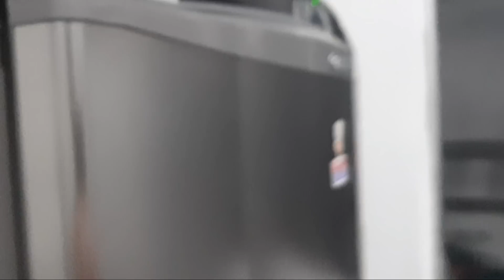NOITE DO PASTEL COM MINHA FAMÍLIA